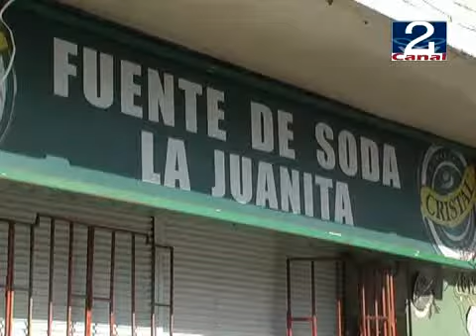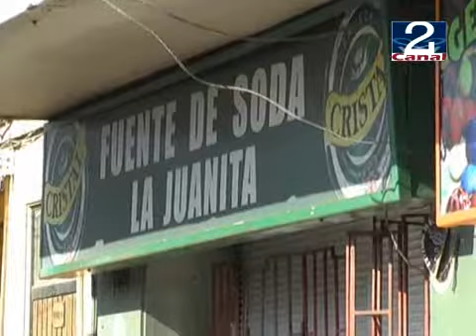15 ENE 2010 SEREMI_INTOXICADOS